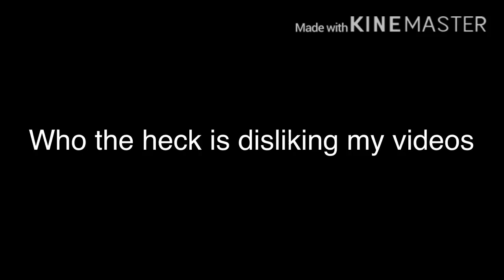September 28, 2020